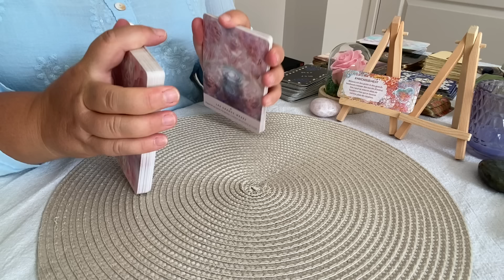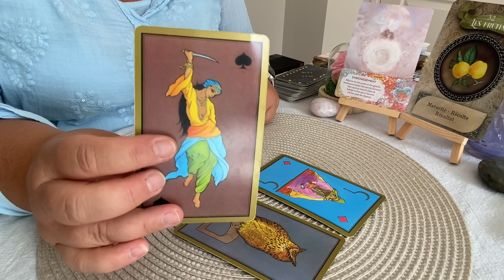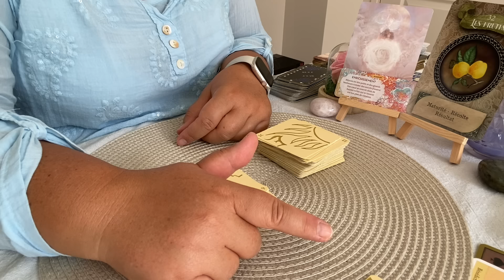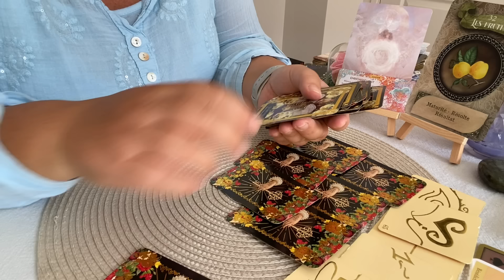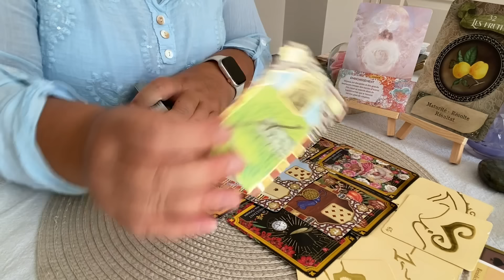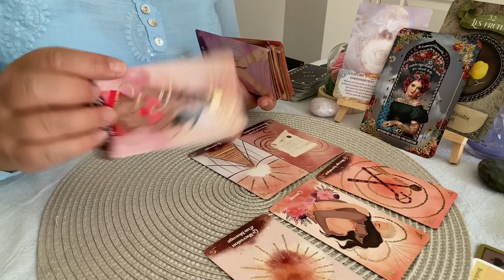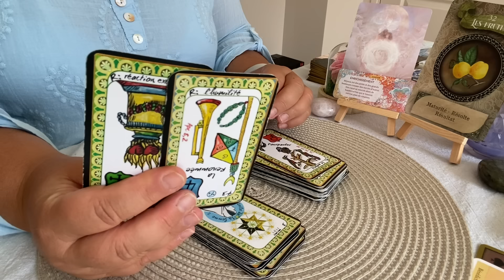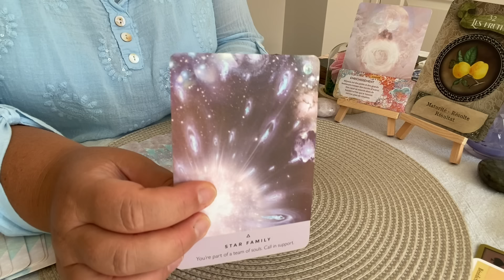🍀Coup de chance : vous tranchez pour un nouveau départ et une libération des jaloux 25 septembre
Chapitres :
00:00 Intro
00:51 Energies Principales
08:35 Messages des 77
12:15 Message du Lenormand
16:11 Tirage relationnel sentimental
23:03 Conclusion

Oracles utilisés :
- Oracle Amethyst love
- Starseed oracle